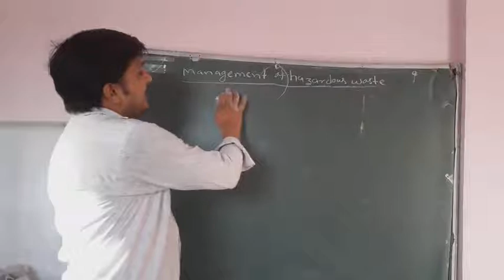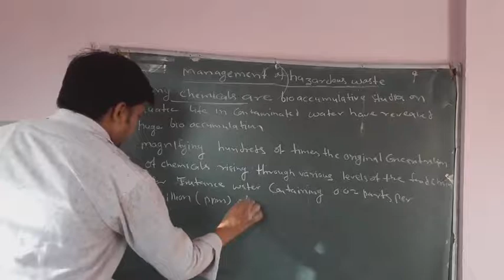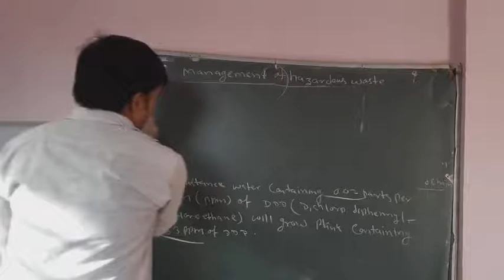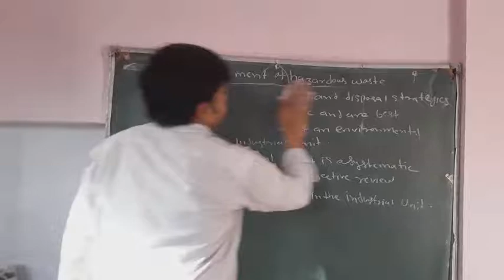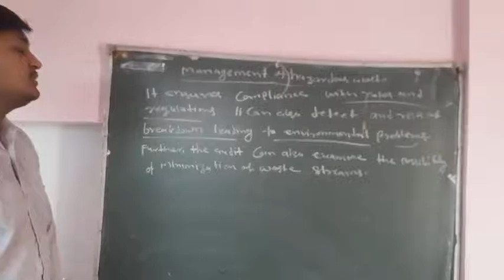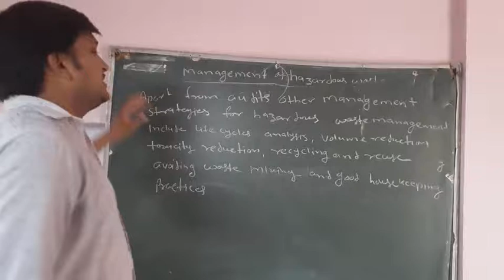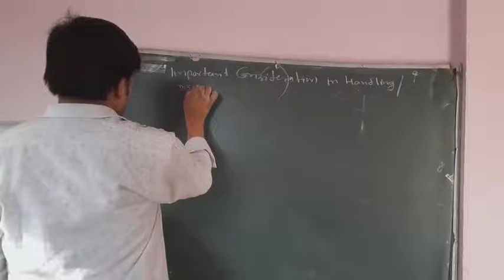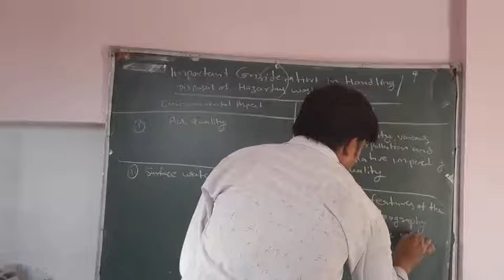VL-24_Managment of Solid Waste_SWM